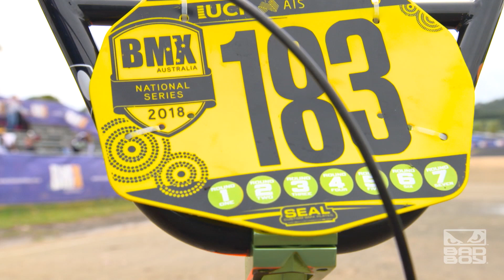Zane Van Anholt from Launceston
Seven round of the 2018 BMXA BAD BOY National Series and Zane has been to every round. Have a look at the Launceston local.